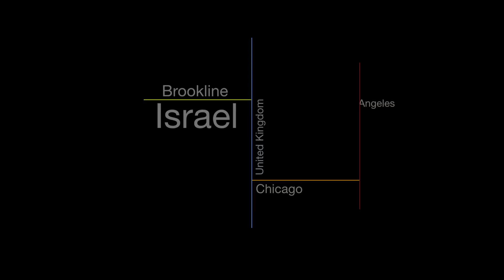Full Version: Boteach and Ungar-Sargon Debate on Circumcision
Filmmaker Eli Ungar-Sargon debates Rabbi Shmuley Boteach on the subject of circumcision.